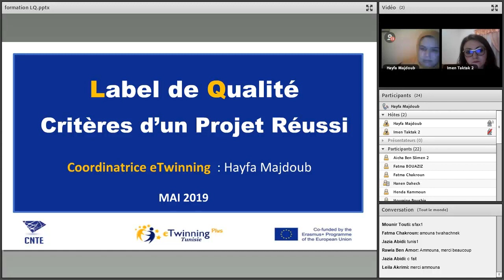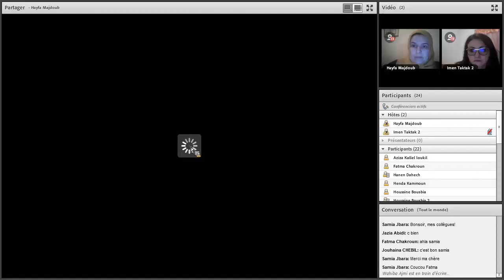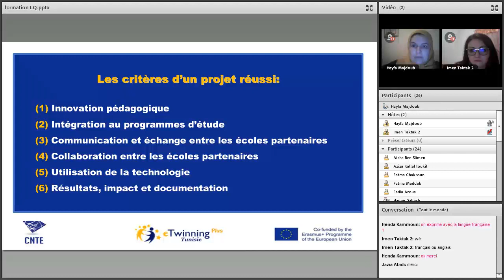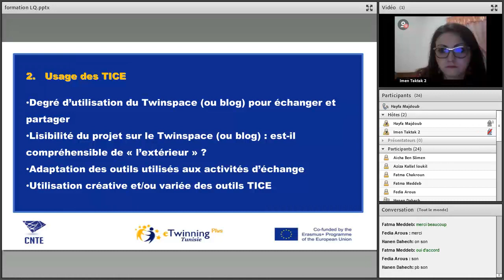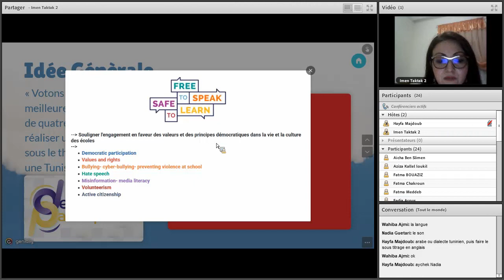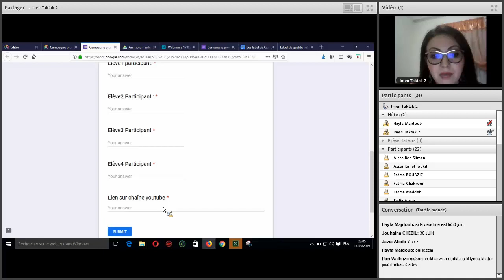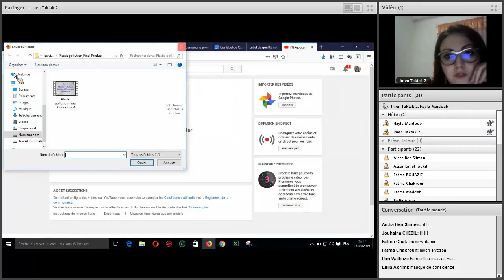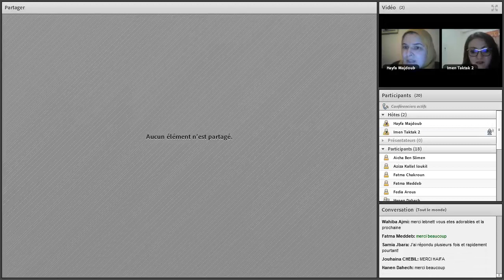Webinaire sur le Label de Qualité & la Campagne promotionnelle eTwinning 2019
Label de Qualité: Critères de réussite d'un projet eTwinning & Campagne promotionnelle eTwinning plusTunisie 2019 (live 17 05 19)